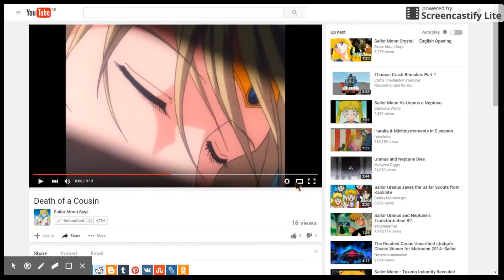My Reaction That Alex Kimble got suspended